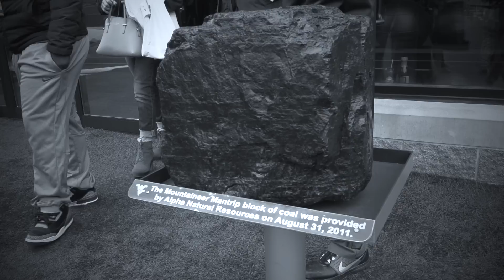It's About More Than Football